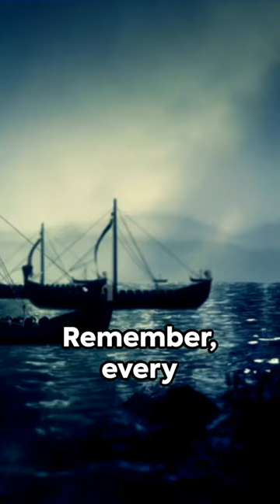Unveiling the True Discoverers of America